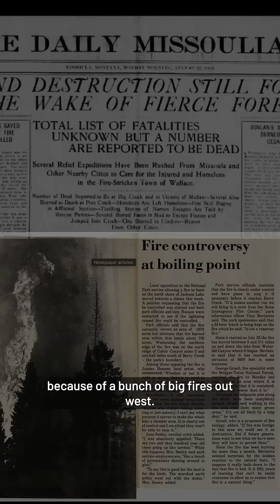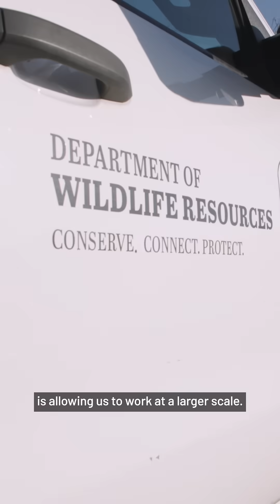Restoring the Appalachians through Fire: A Joint Conservation Vision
Discover how The Nature Conservancy in Virginia and state and federal partners are restoring Virginia’s Appalachian forests through fire. “Controlled burns” improve forest health, helping to open the forest canopy and encourage a greater diversity of oaks and other hardwoods that offer a vital habitat for plants and animals. Through more than a decade of collaboration in the Allegheny Highlands with the USDA Forest Service, Virginia Department of Conservation and Recreation--Natural Heritage, and Virginia Department of Wildlife Resources, we’re bringing back a thriving ecosystem that benefits both nature and people.